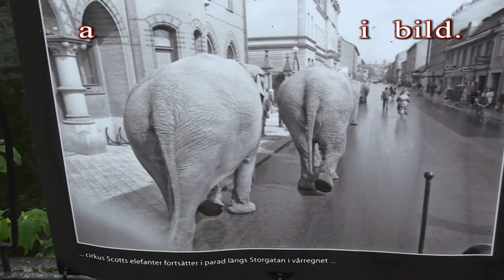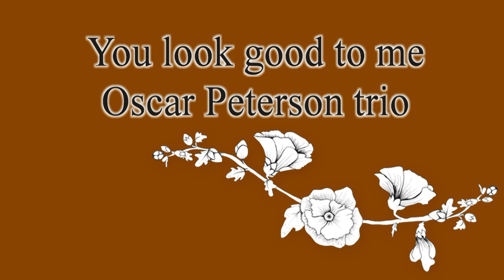Glimtar från Nyköping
Nyköping är residensstad i Södermanland,  En trivsam stad att göra en utflykt till.  Kollla i historieboken om Nyköpings gästabud!